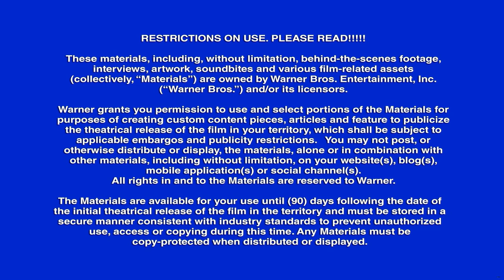Will Forte Speaks on Playing Shaggy Rogers in Scoob!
With hundreds of cases solved and adventures shared, Scooby and the gang face their biggest, most challenging mystery ever -- a plot to unleash the ghost dog Cerberus upon the world. As they race to stop this global dog-pocalypse, the gang discovers that Scooby has a secret legacy and an epic destiny greater than anyone could have imagined.
Release date: May 15, 2020 (USA)
Director: Tony Cervone
Music composed by: Junkie XL
Production companies: Atlas Entertainment, 1492 Pictures, Warner Animation Group
Producers: Allison Abbate, Pam Coats